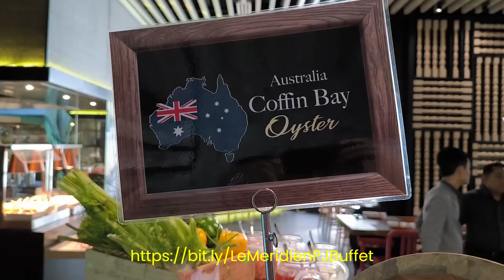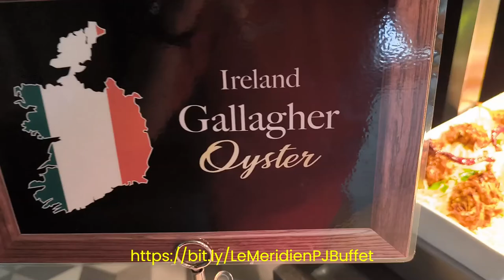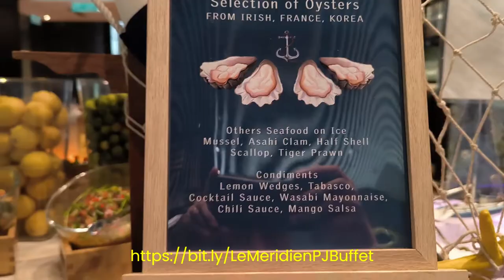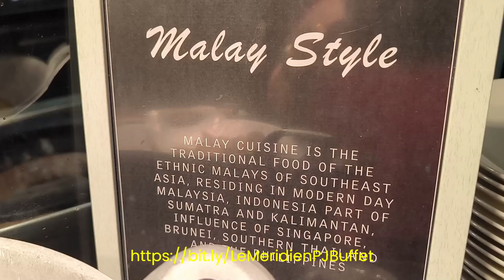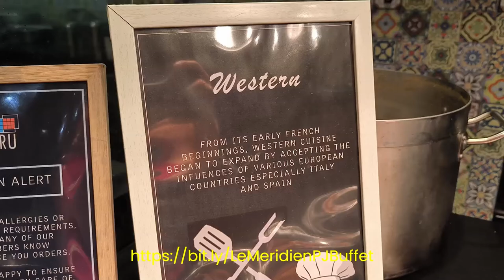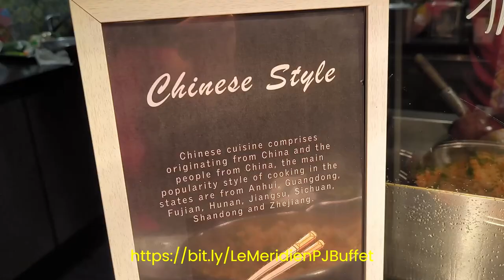Le Méridien Petaling Jaya Weekend Dinner Seafood Buffet Featuring Oysters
🍽️ Experience the Best of the Ocean at Pasar Baru’s Weekend Dinner Seafood Buffet! 🦪

Welcome to Pasar Baru’s Weekend Dinner Seafood Buffet at Le Méridien Petaling Jaya! 🌟 .
This buffet is a seafood lover’s dream come true, offering an incredible array of fresh oysters sourced from France, South Korea, Australia, and Ireland, along with a variety of cooked oyster dishes like Tempura Oysters, Oysters Au Gratin, and Oysters Omelette.

Join them every Friday and Saturday from 6:30 PM to 10:00 PM for an unforgettable dining experience. Indulge in our signature dishes such as Salt Baked Whole Salmon and Double Boiled Chicken Soup, and customize your perfect noodle bowl at our noodle station.

Pricing:
• RM178 per adult

📅 Duration: Until the end of September
📲 Reservations: Highly recommended!

Don’t miss out on this extraordinary seafood feast at Pasar Baru. Book your table now and experience the best of the ocean’s bounty! 🦐